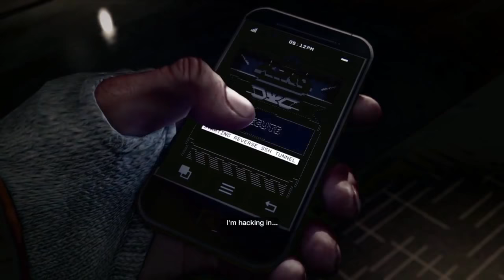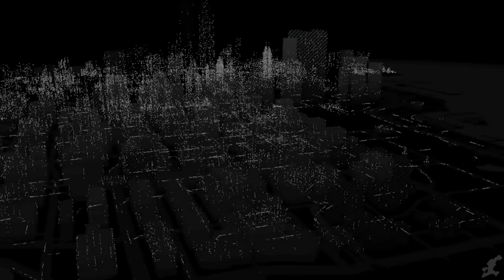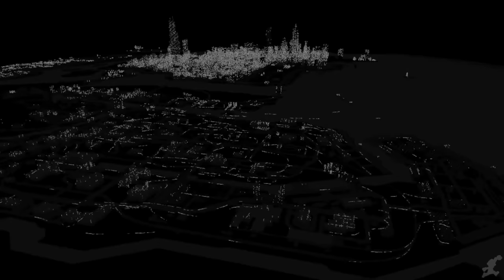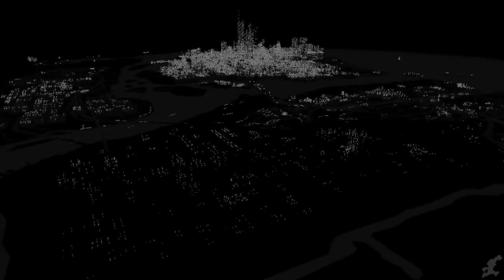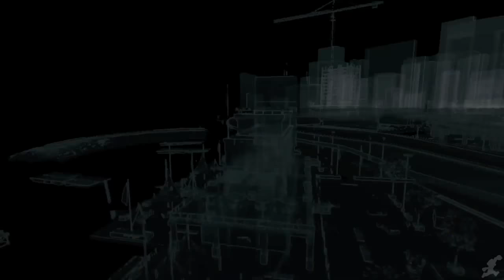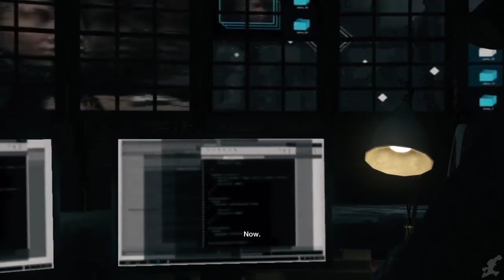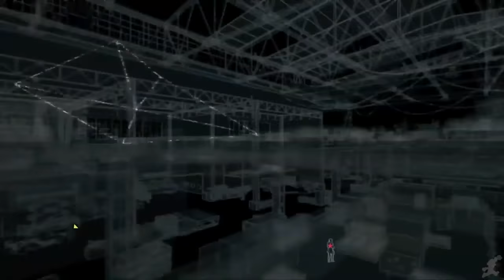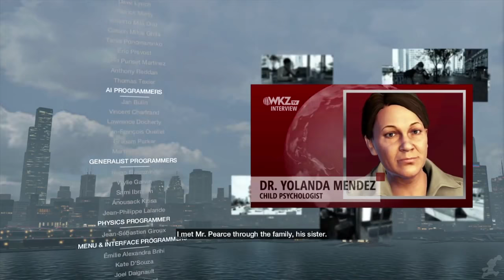Watch Dogs The Movie HD 2018